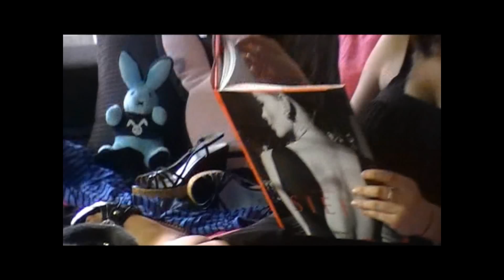video de maryssa rachel en plein shooting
tu crois que nous on a pas des dossiers sur toi Maryssa Rachel